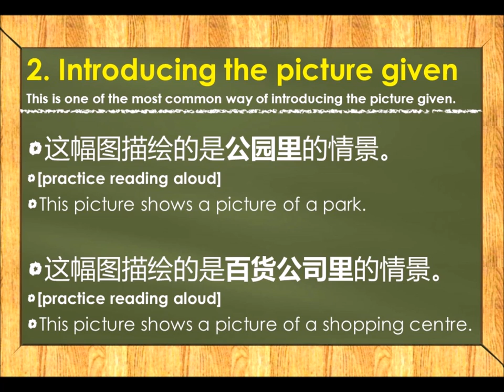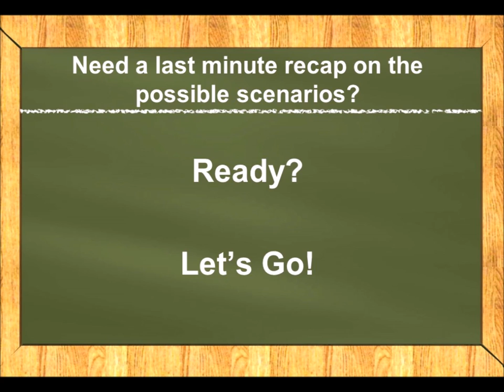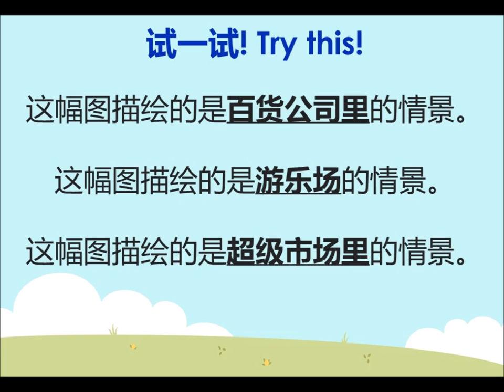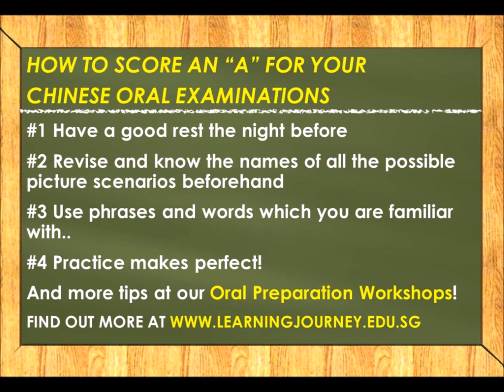Chinese Oral Practice Chinese Tuition Creative Writing Show and tell Singapore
The purpose of this video is to help our students revise for their Chinese Oral Examinations. It's also useful for those who are learning how to say the names of various places. Do take a minute to go through it for revision. Good luck and all the best! We are with you all the way!